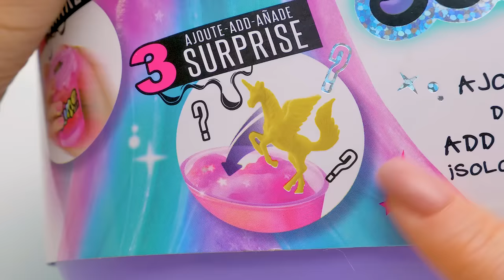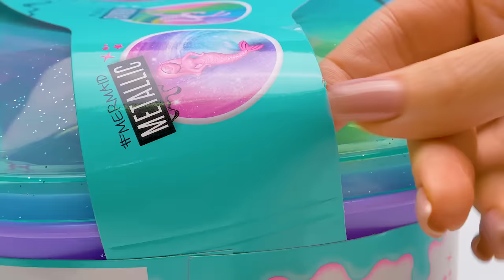Comment Faire Des Slimes Multicolores Avec la Mallette « So Slime DIY » ?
Sue adore faire du slime. Elle en a déjà fait plusieurs, mais elle ne veut pas s’arrêter là. Cette fois, elle va déballer une mallette So Slime DIY ! Elle fabriquera 6 types de slimes différents en utilisant les divers ingrédients fournis, et l'eau apportée par son fidèle ami Sam le Slime. Il semble avoir un peu peur de la concurrence, mais pourtant, même ces magnifiques slimes ne lui arrivent pas à la cheville, n’est-ce pas ?

Sue trouve que ces slimes sont très jolis et très agréables au toucher ! Tu veux savoir comment elle les a faits ? C’est facile ! Elle a versé de la poudre colorée dans un gobelet spécial inclus dans le kit, puis elle a ajouté des paillettes et de l'eau. Elle a ensuite fermé le couvercle et a secoué le mélange ! Et après cinq minutes de repos, le slime est prêt pour jouer avec !

Ces poudres sont disponibles dans différentes couleurs : rose, vert, bleu, violet, orange et jaune. Il y a aussi plusieurs types de paillettes au choix, et trois figurines surprises ! Regarde lesquelles Sam et Sue ont eu ! La mallette est également livrée avec un joli set d'autocollants pour décorer tes gobelets. Sam sait d’ailleurs très bien comment les utiliser ! Regarde son travail à 12:06

OPENING THEME
Title: Cuckoo